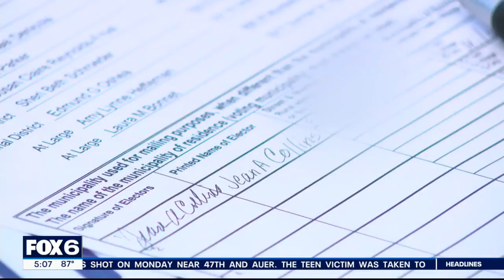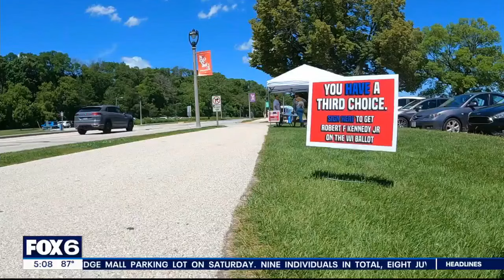Will Robert F. Kennedy make Wisconsin's ballot? Supporters begin push | FOX6 News Milwaukee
Robert F. Kennedy Jr. is still trying to get on Wisconsin's ballot as a third-party candidate. Will it help or hurt Democrats or Republicans?